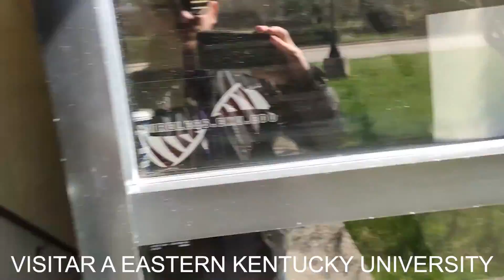O QUE VIRÁ NAS PRÓXIMAS SEMANAS - NOVO CONTEÚDO NO CANAL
INSCRIÇÃO JTF 2022